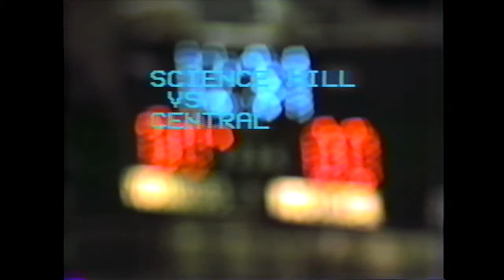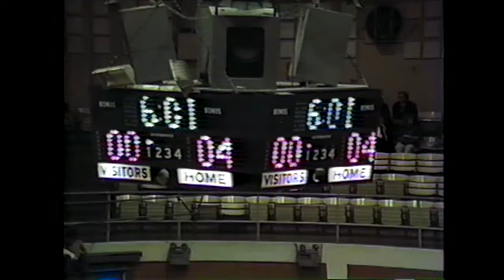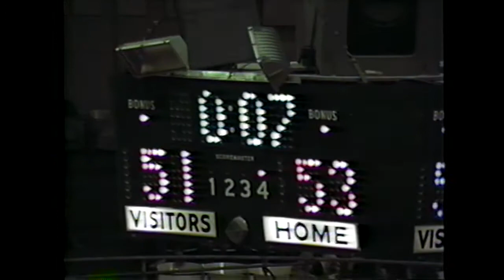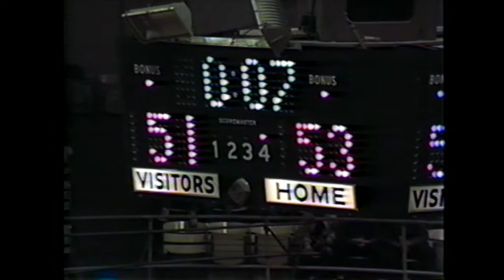Science Hill at Sullivan Central - 12/5/1986 - High School Basketball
Science Hill High School - Johnson City, Tennessee at Sullivan Central High School - Blountville, Tennessee